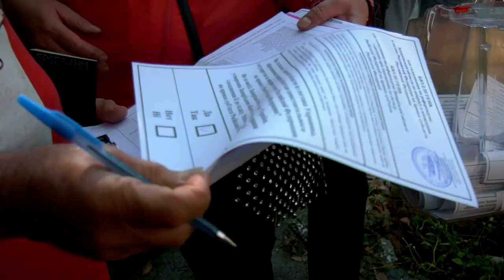Присоединение освобожденных территорий к РФ - мнение тверичан